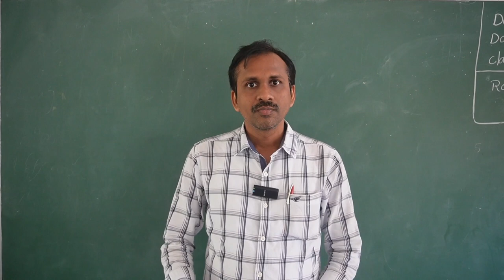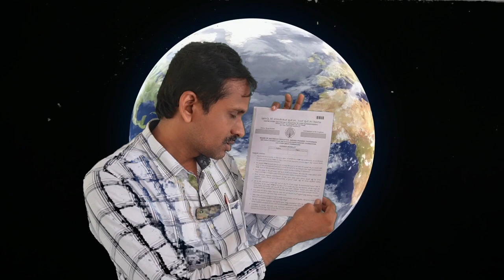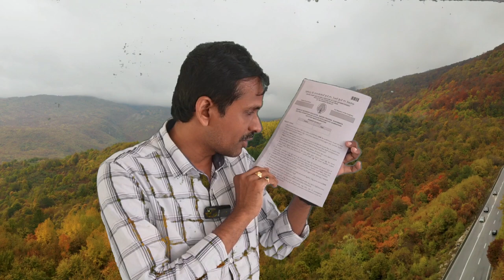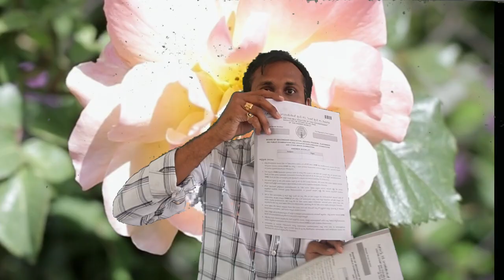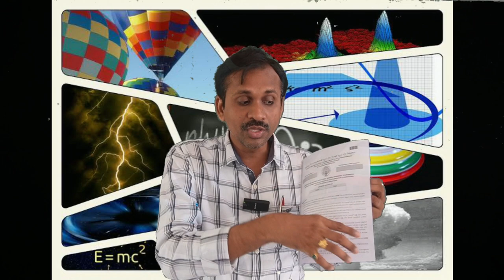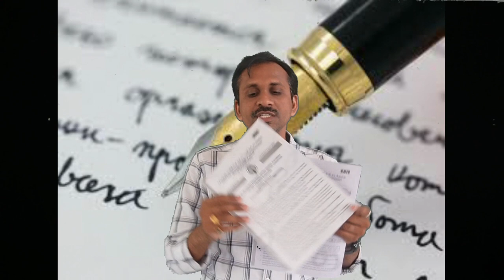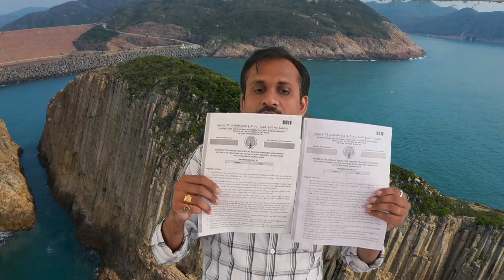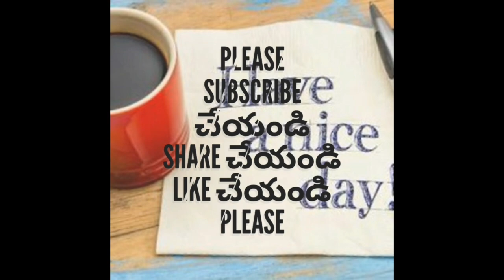10th class public exams 24/12 pages Answer booklet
10th public exams typically refer to the secondary school board exams that students in many countries take at the end of their 10th grade or Year 10 of high school. These exams are usually conducted by the respective state or national boards of education and are used to evaluate the student's knowledge and understanding of the subjects they have studied over the course of the academic year.

In many countries, the 10th public exams are considered a crucial milestone in a student's academic career, as they determine the student's eligibility for higher education and career opportunities. The results of these exams may also be used to determine scholarship opportunities or admission to certain vocational or technical programs.

Preparation for 10th public exams usually involves a combination of classroom instruction, self-study, and exam-specific coaching. Students are typically assessed on their proficiency in subjects such as mathematics, science, social studies, and language arts.

It's worth noting that the specific format, content, and grading of 10th public exams can vary widely depending on the country and education system.